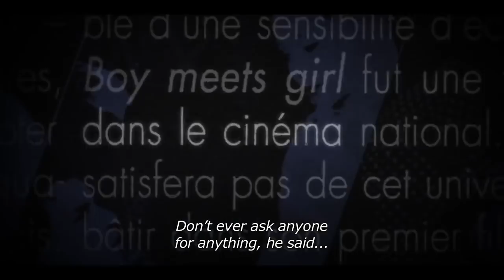Sundance (2014) - Mr. X Trailer - Leos Carax Documentary HD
The image of a mysterious, solitary filmmaker - a cineaste maudit - who flees from both the media and the public, is unrelentingly bound to the figure of Leos Carax, in France. Elsewhere, the real focus is on his films and he is considered to be an icon of world cinema. Mr.X dives into the poetic and visionary world of an artist who was already a cult figure from his very first film. Punctuated by interviews and unseen footage, this documentary is most of all a fine-tuned exploration of the poetic and visionary world of Leos Carax, alias "Mr.X".